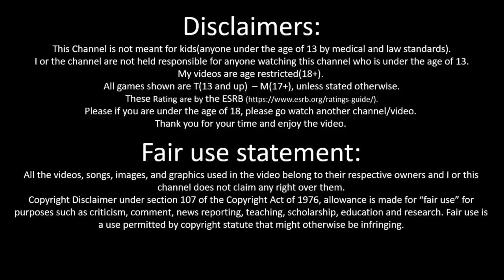HFIL Episode 2 Cmdr. DLH Reacts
Now it's time for TFS Now it's time for cell in hell & the return of the German ogres you little Newmen's.